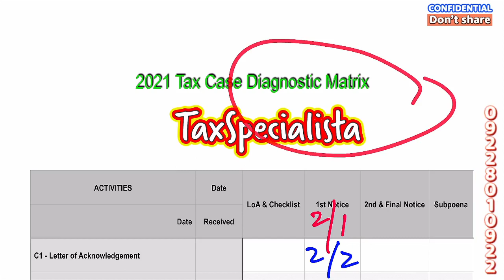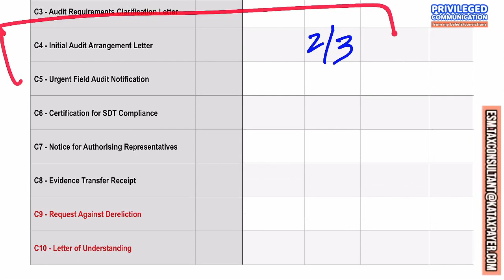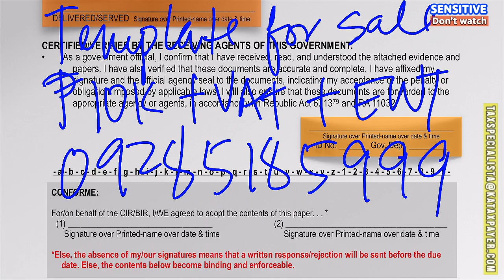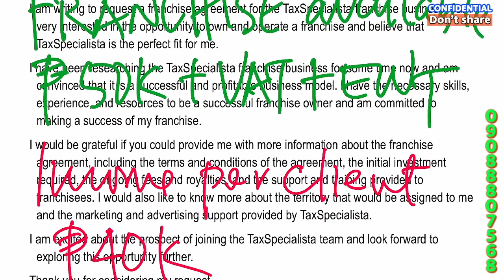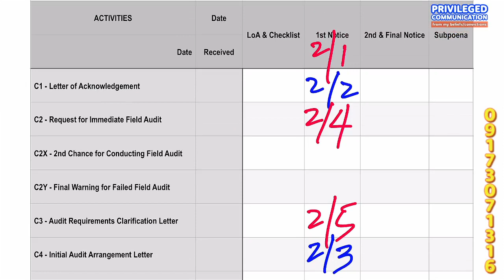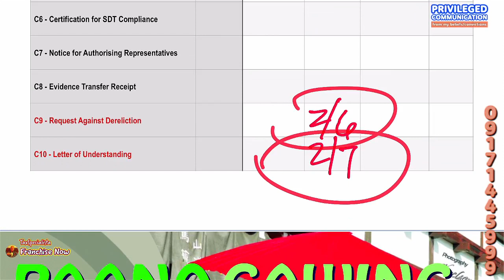Case 8 Understanding the Legal Traps of First Notice for Presentation and Submission of Records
Answering the first notice for presentation and submission of accounting records from the Bureau of Internal Revenue (BIR) in the Philippines in a timely manner can have several benefits for taxpayers, including:

Avoiding penalties: By submitting accounting records on time, taxpayers may avoid penalties for non-compliance. Failure to comply with BIR requirements can result in significant penalties, fines, and even legal action.

Reducing the risk of audit: Responding to the first notice for presentation and submission of accounting records can reduce the risk of an audit. If the BIR is satisfied with the accounting records submitted, they may be less likely to conduct a more extensive audit of the taxpayer's records and operations.

Ensuring compliance: Responding to the first notice for presentation and submission of accounting records can help ensure compliance with BIR requirements. This can help taxpayers avoid the risk of non-compliance and the associated penalties and consequences.

Improving relationship with the BIR: Timely submission of accounting records can help improve the relationship between the taxpayer and the BIR. This can help build trust and cooperation between the taxpayer and the BIR, which can ultimately benefit both parties.

Overall, timely submission of accounting records in response to the BIR's first notice for presentation and submission can help taxpayers avoid penalties, reduce the risk of audit, ensure compliance, and improve the relationship with the BIR. These benefits can ultimately help protect the interests of taxpayers and promote the effective functioning of the government.

.Donor .Donee
WITNESSES: